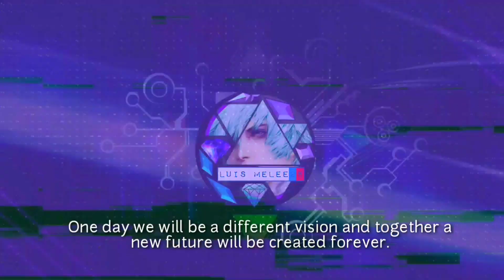Winlator Emulator v1.1 Android EMULANDO MGBA PC LG G8 ThinQ Android 11 6GB RAM EN 2023